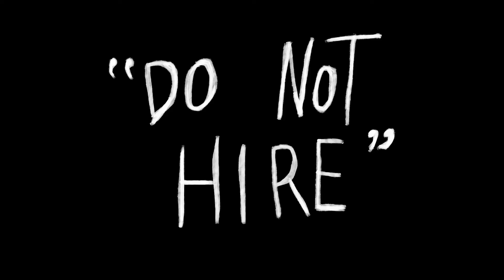Do Not Hire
Claire McClusky (Slumbers) takes us through her morning routine.

// Camera + edit by Benjamin Torrey